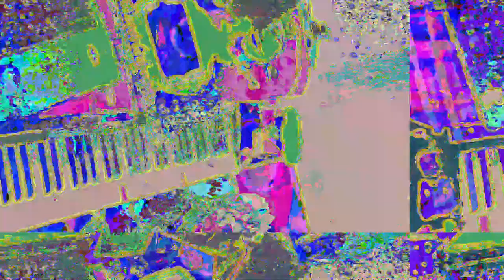[EPILEPSY WARNING] Movie 23 05 29 17h13m39s *Photosensitivity Warning*